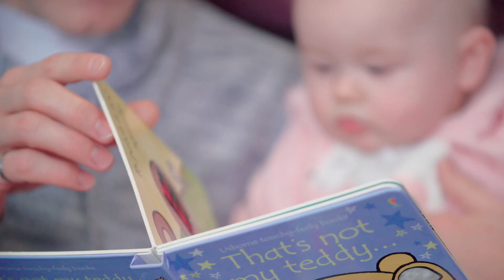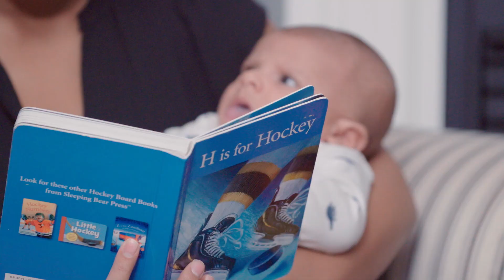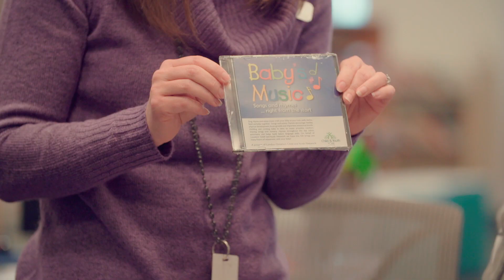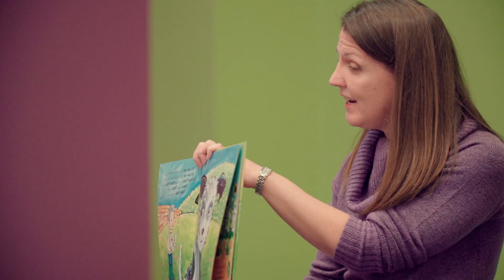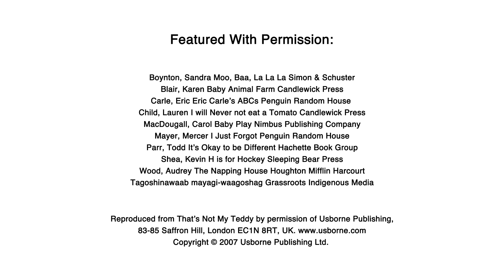Literacy...right from the Start! (English)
Literacy...right from the start! featuring early literacy expert, Dr. Jean Clinton, shares the importance of reading, singing, playing, and talking with babies, right from the moment they are born in order for them to reach their full potential. This video is also available in French, Spanish, and Arabic.